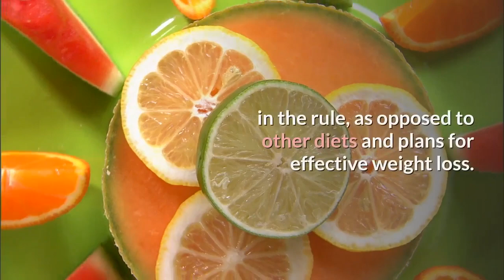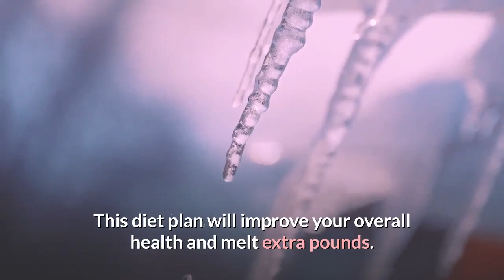80:20 EASY FORMULA FOR THE SUCCESSFUL WEIGHT LOSS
80:20 EASY FORMULA FOR THE SUCCESSFUL WEIGHT LOSS